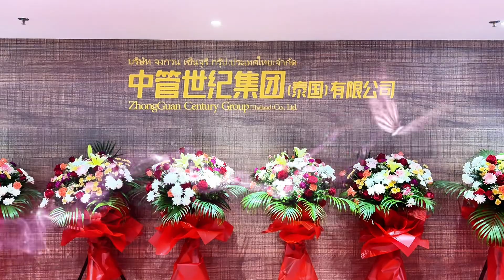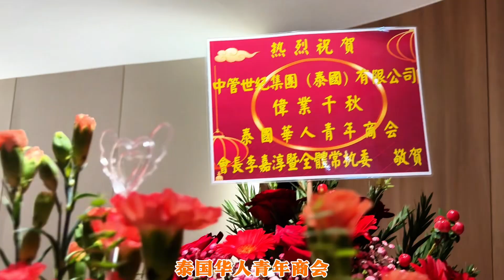【中管泰国】中管世纪集团（泰国）有限公司于曼谷成功开业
2024年10月4日上午
中管世纪集团（泰国）有限公司于泰国中华总商会大厦34楼隆重开业
泰国民主党主席、泰国自然资源和环境部部长查霖猜·席翁
泰国中华总商会主席林楚钦
中管世纪集团董事长、河南省福建总商会会长吴文辉
泰国民主党副主席塔拉·比督特查
泰国中华总商会副主席暨各行业公会联合会执行主任、中管世纪集团（泰国）有限公司董事长李桂雄等泰华侨界首长、商界精英出席活动
吴文辉、林楚钦致开业贺词
并由查霖猜·席翁、林楚钦、吴文辉、塔拉·比督特查、李桂雄共同为开业剪彩
鸿基始创，骏业日新
弘华商之道，载泰华美誉
祝愿中管世纪集团（泰国）有限公司
扬帆起航，鹏程万里